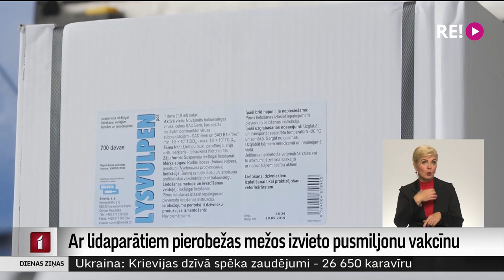Ar lidaparātiem pierobežas mežos izvieto pusmiljonu vakcīnu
Jau vairākus gadus Latvija oficiāli ir no trakumsērgas brīva valsts. To gan nevar sacīt par mūsu kaimiņiem – Krieviju, Baltkrieviju un arī Ukrainu, no kurienes ierodas daudzi bēgļi kopā ar mājdzīvniekiem. Lai nepieļautu šīs nāvējošās slimības ienākšanu un uzliesmojumu, pierobežā regulāri tiek vakcinētas lapsas un jenotsuņi.